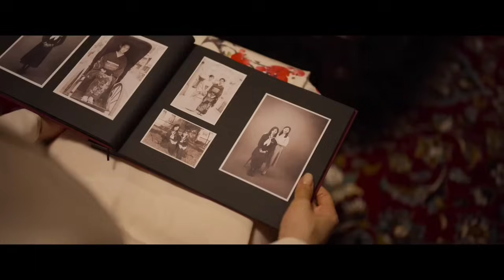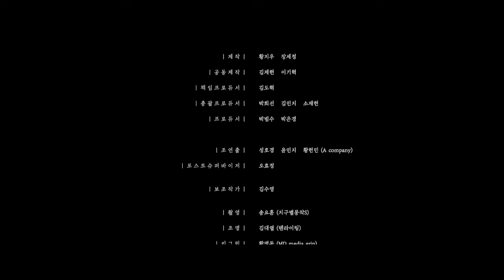makin tak terbayangkan kekuatan makhluk ini !! part 3 ( ep 8-10)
judul: gyeongseong creature part 3 (ep 8-10)
produksi : 2024
sutradara : jung do yoon
pemain : park seo joon, han so hee

alur cerita film ini dibuat untuk hiburan, edukasi dan informasi.